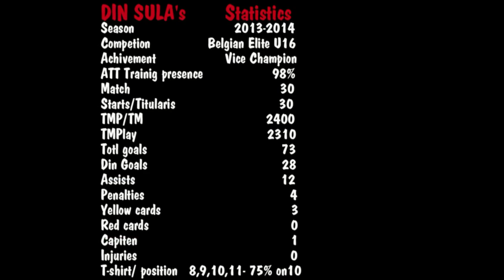Din Sula goals: Season 2013-2014 Elite U16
Din Sula's 28 goals & Highlights 2013/2014
OHL Elite U16